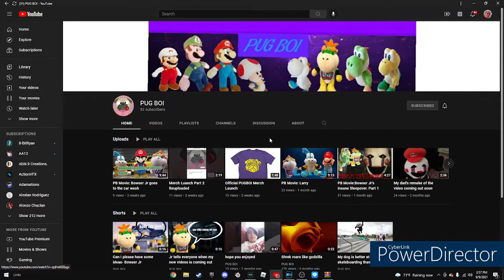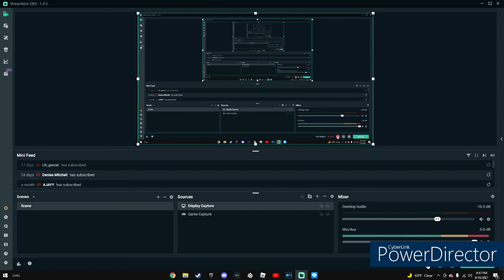He got up and dipped!!!|Back in the 80's| The Return of Creation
2 scary games